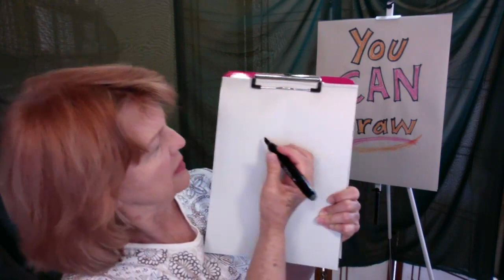Drawing Demonstration Beginner Steps Day 4 how to change the way you look at things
What you see is 3D. What you draw is 2D. This is part of rewiring your brain to stop thinking in 3D.
Don't "name" anything. Names mess you up because your mind takes over.
Thinking isn't "seeing" and we were taught to think more than see - weird but true.